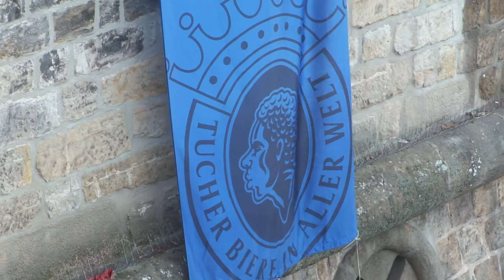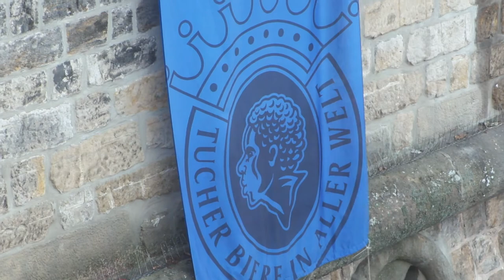Dresden fair 2011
Camera: Sony (ソニー) Cyber-shot DSC HX5V B
Description: The 805th official anniversary of the historical town  Dresden.